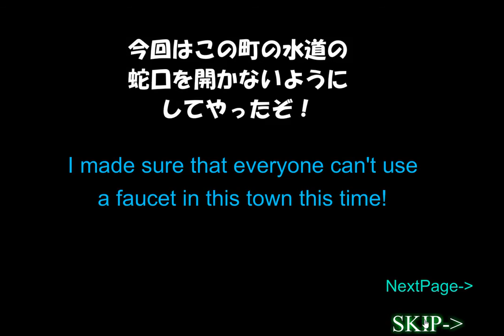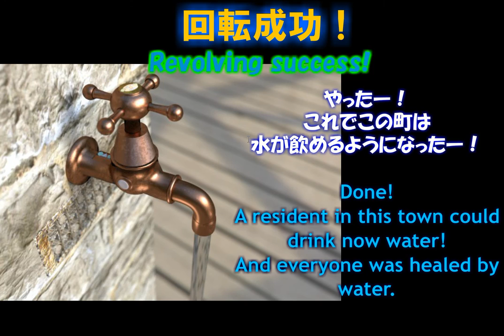[Bianco-Bianco] Jaguchi Walkthrough